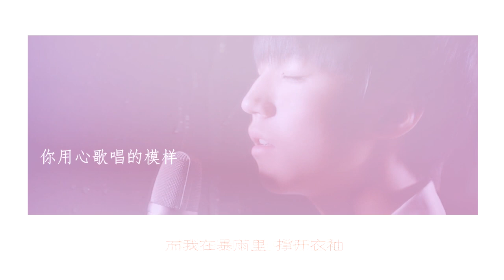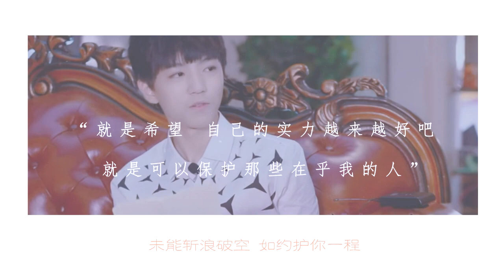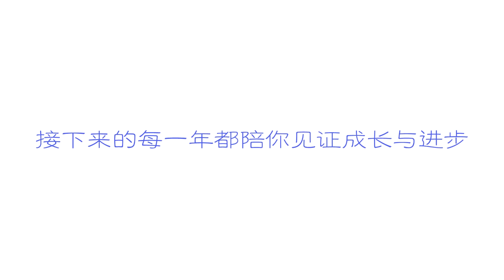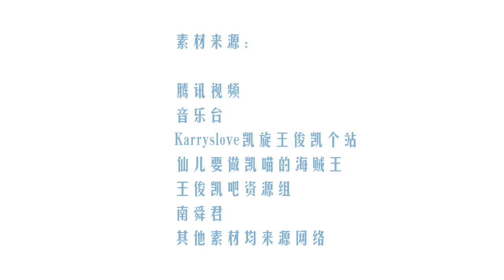【TFBOYS 王俊凯】饭制 与王俊凯漫步在岁月洪流 【Karry Wang Junkai】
【TFBOYS 王俊凯】饭制 与王俊凯漫步在岁月洪流
两年时间，感谢与你的相遇，接下来还要陪你走每一年 cr立志做个可爱的人